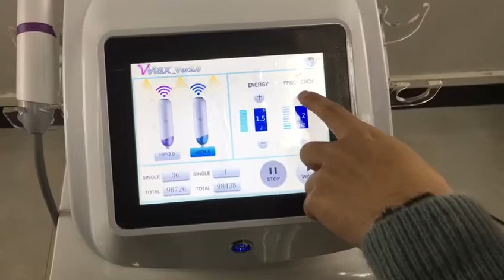Vmax hifu face lifting non surgical wrinkle removal (no need cartridges)